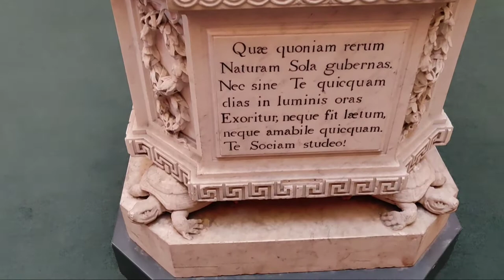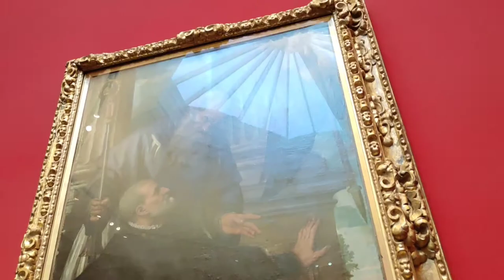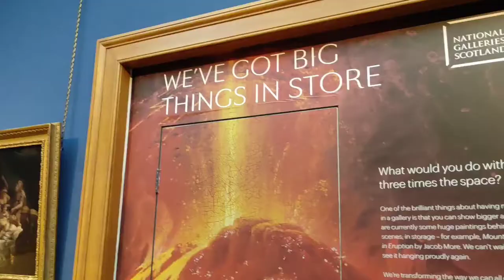İskoç Ulusal Galerisi / Klasik Sanat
İskoç Ulusal Galerisi (eski adıyla İskoçya Ulusal Galerisi), İskoçya'nın ulusal sanat galerisidir. Edinburgh'un merkezindeki The Mound'da, Princes Street'in yakınında yer almaktadır. Bina, William Henry Playfair tarafından neoklasik tarzda tasarlandı ve ilk olarak 1859'da halka açıldı.

Galeri, Rönesans'ın başlangıcından 20. yüzyılın başlarına kadar İskoç ve uluslararası sanatı kapsayan İskoçya'nın ulusal güzel sanatlar koleksiyonuna ev sahipliği yapıyor.

İskoç Ulusal Galerisi, İskoç Ulusal Modern Sanat Galerisi ve İskoç Ulusal Portre Galerisi'ne de sahip olan bir kamu kuruluşu olan İskoçya Ulusal Galerileri tarafından yönetilmektedir. Mimari benzerliği nedeniyle, İskoç Ulusal Galerisi, ziyaretçiler tarafından sık sık İskoç Ulusal Galerisi ile yakın çalışan ayrı bir kurum olan komşu Kraliyet İskoç Akademisi Binası (RSA) ile karıştırılmaktadır.

The Scottish National Gallery (formerly the National Gallery of Scotland) is the national art gallery of Scotland. It is located on The Mound in central Edinburgh, close to Princes Street. The building was designed in a neoclassical style by William Henry Playfair, and first opened to the public in 1859.

The gallery houses Scotland's national collection of fine art, spanning Scottish and international art from the beginning of the Renaissance up to the start of the 20th century.

The Scottish National Gallery is run by National Galleries of Scotland, a public body that also owns the Scottish National Gallery of Modern Art and the Scottish National Portrait Gallery. Because of its architectural similarity, the Scottish National Gallery is frequently confused by visitors with the neighbouring Royal Scottish Academy Building (RSA), a separate institution which works closely with the Scottish National Gallery.